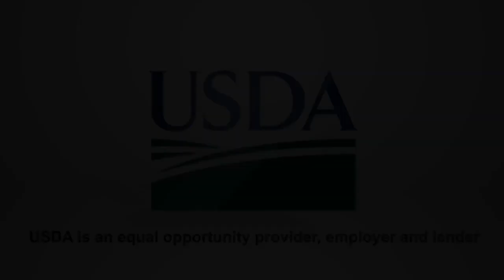USDA Deputy Secretary Stephen Censky Addresses the 2020 ACE Conference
USDA Deputy Secretary Stephen Censky addresses the 2020 ACE Virtual Conference, and accepts the 2020 Paul Dana Marketing Vision Award.